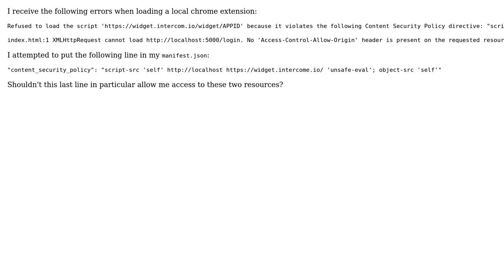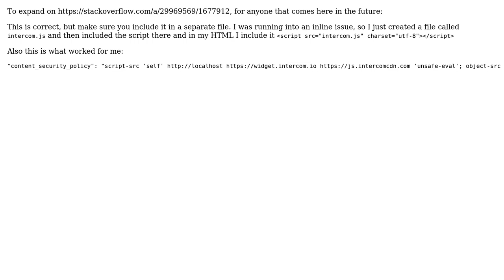Chrome Extension Content Security Policy not Allowing Resources (2 Solutions!!)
Chrome Extension Content Security Policy not Allowing Resources

With thanks & praise to God, and with thanks to the many people who have made this project possible! | Content (except music & images) licensed under CC BY-SA | Music | Images & others | With thanks to user Josh Robertson user George user apsillers and the Stack Exchange Network Trademarks are property of their respective owners. You are responsible for your own actions.